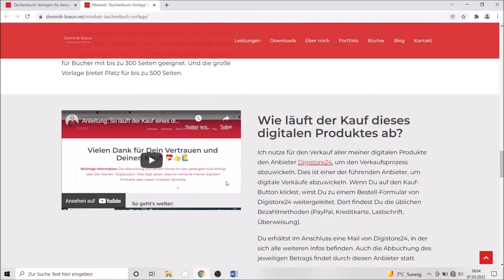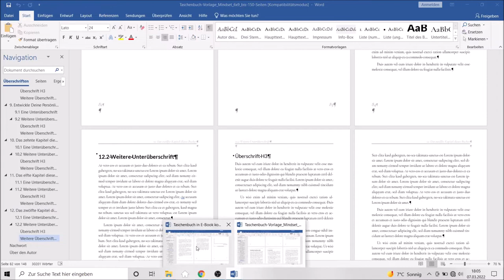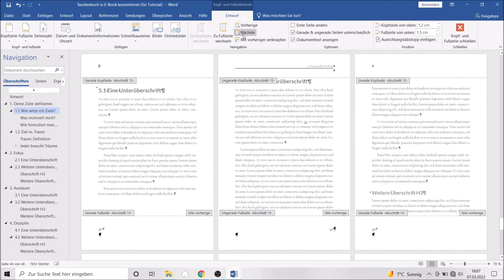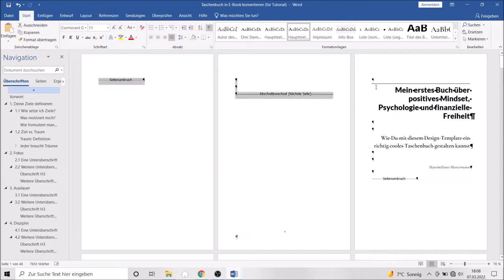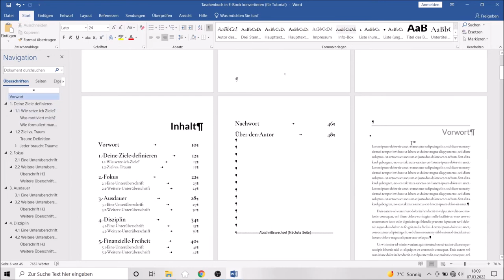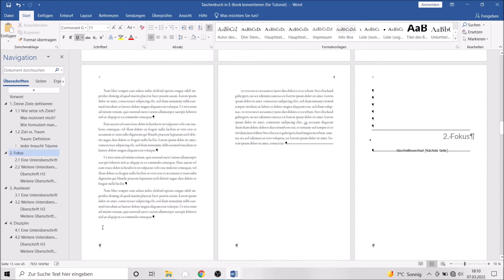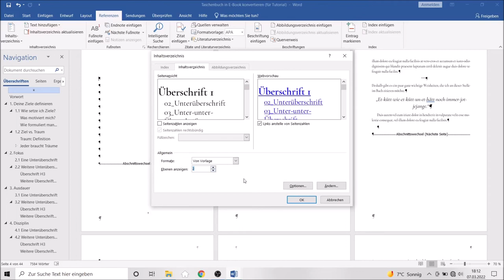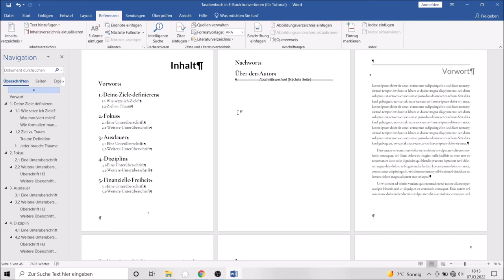Amazon KDP: Taschenbuch in E-Book umwandeln (in 4 Schritten)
In diesem Video zeige ich Dir, wie Du in 4 einfachen Schritten aus einem Taschenbuch ein E-Book machst. Genauer gesagt zeige ich Dir, wie Du eine WORD-Datei so konvertierst, dass Du sie als E-Book bei Amazon KDP hochladen kannst.

📙 Mein Buch "Texte schreiben für Wordpress Webseite und Blog"